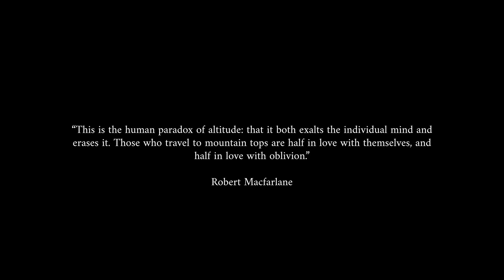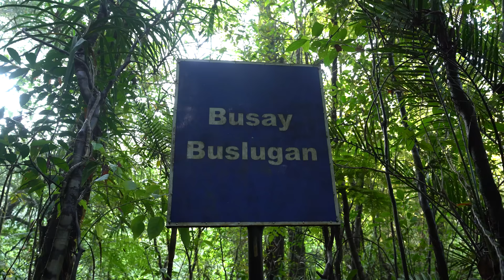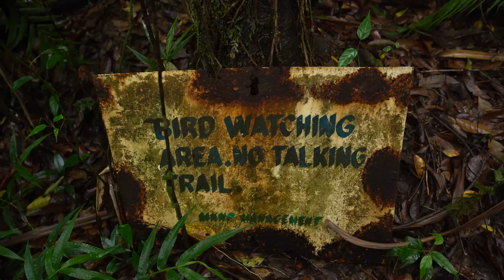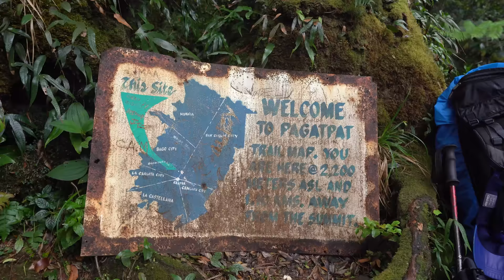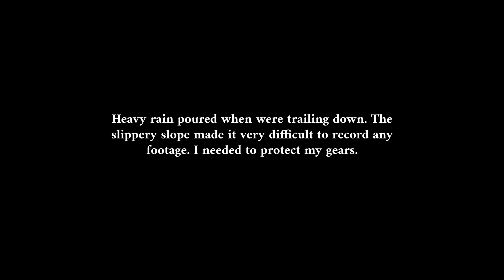Climbing MT. KANLAON Volcano | Negros Occidental, Philippines | Silent Hiking Video | 4K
First time climbing Mt. Kanlaon! Finally sharing our climb to the roof of Visayas. Mt. Kanlaon is an active volcano standing 2465 meters above sea level. The largest volcano in the Philippines.

This mountain has been in my bucketlist since i started hiking. I had no opportunity to climb it back then since it’s ever changing status and finally, summiting the beast was worth the wait! It was a BEAUTIFUL experience. We took the Guintubdan Trail for this hike.

I am grateful that i live in the island where it is standing loud and proud!

Sharing this video in Silent Cinematic experience. Hope you like it!

Q&A in the comments. I’ll try my best to reply to everything.